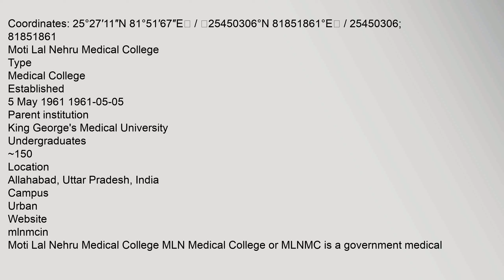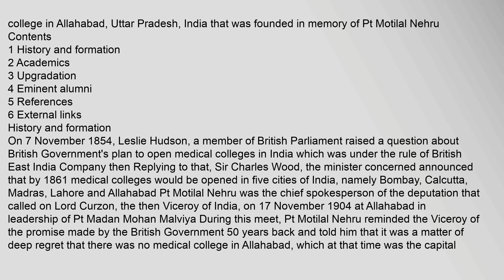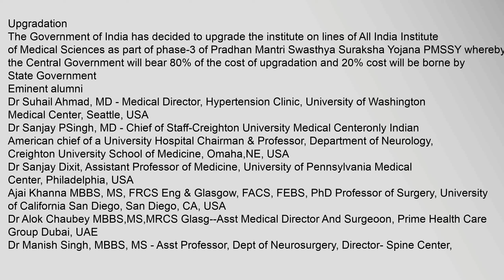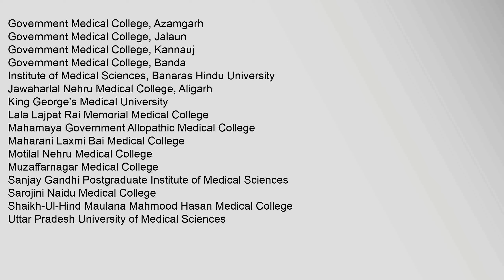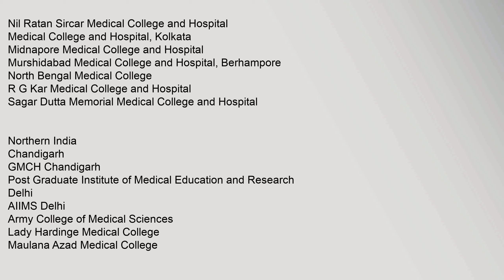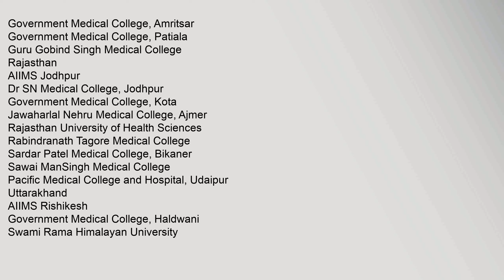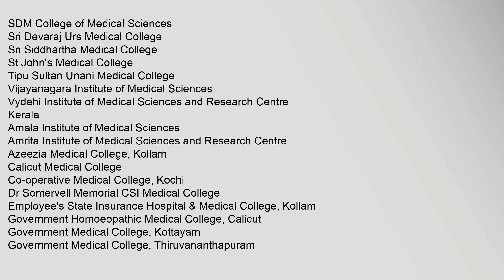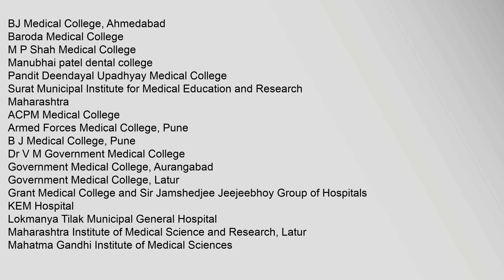Motilal Nehru Medical College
Coordinates:,25°27′11N,81°51′67E,/,25450306°N,81851861°E,/,25450306;,81851861
Moti,Lal,Nehru,Medical,College
Type
Medical,College
Established
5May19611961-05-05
Parent,institution
King,Georges,Medical,University
Undergraduates
~150
Location
Allahabad,,Uttar,Pradesh,,India
Campus
Urban
mlnmcin
Contents
1,History,and,formation
2,Academics
3,Upgradation
4,Eminent,alumni
5,References
6,External,links
History,and,formation